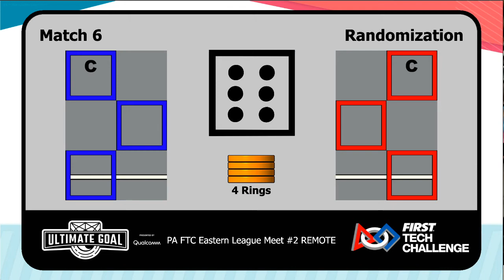70 Points 2021 PA East League Meet 2 Match 6 2/27/21